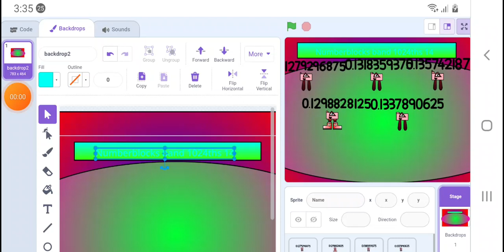nbb 1024ths 14